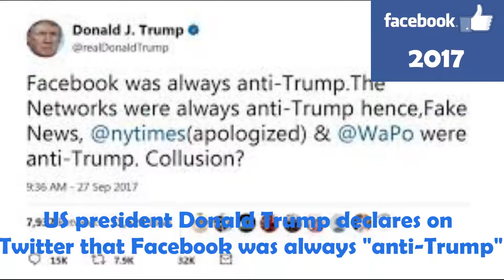FACEBOOK IS A TECH GIANT - 16 Years of Facebook in 2 Minutes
Mark Zuckerberg's empire Facebook, which started as facesmash
game to a $500 billion tech giant.Take a look at the events which
happened through out the Facebook's journey.From dorm room to
more than 80 offices in the world, from few registrants to 2.5 billion
users.Rather than roller coaster ride it was more of a rocket going to
space.Have fun.

Sources:
Wikipedia
Buzzfeed